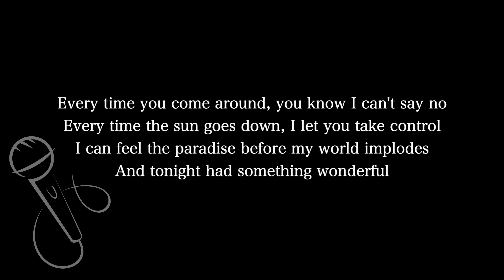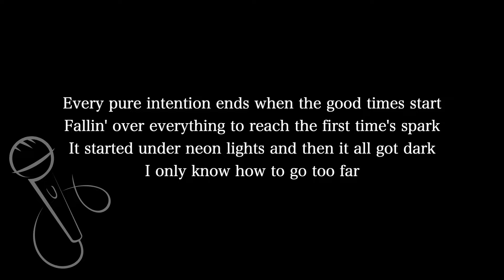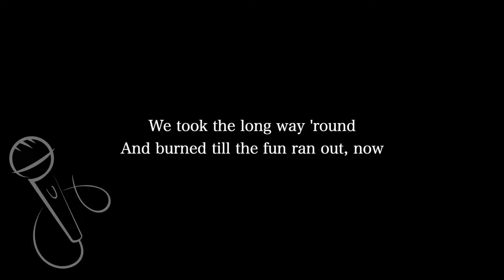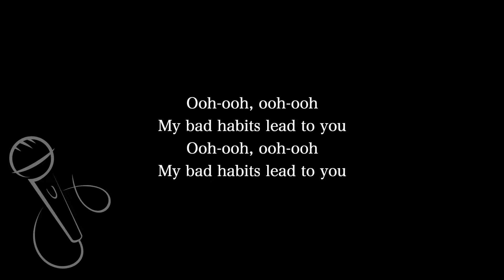【Karaoke Instrumental】Bad Habit / Ed Sheeran【Higher Key】